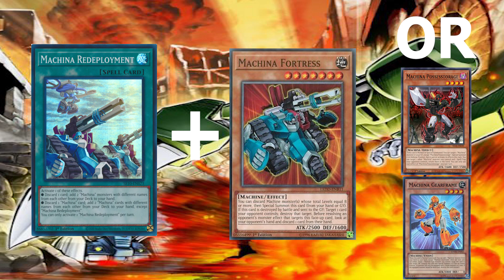Summon Baronne de Fleur with MACHINAS [2 card combo]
New Machina combo to summon an omni negate